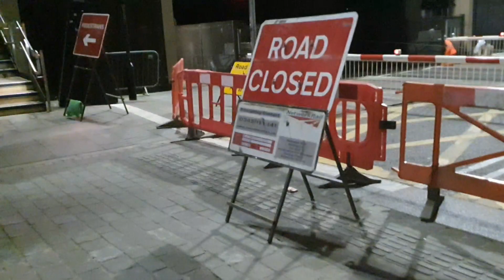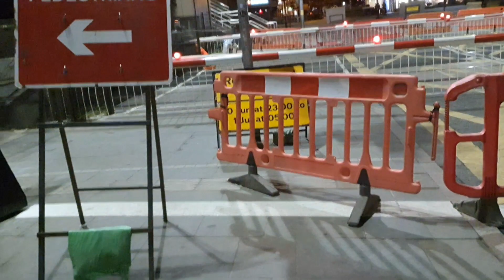Annual Crossing Test (Midnight) at Lincoln High Street (30/06/23, into 01/07/23)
On the way home from the year 13 Prom